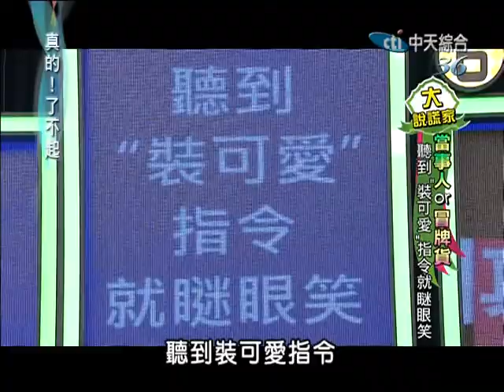2014.11.17真的了不起part3 用軍刀削砍香檳開瓶法！！